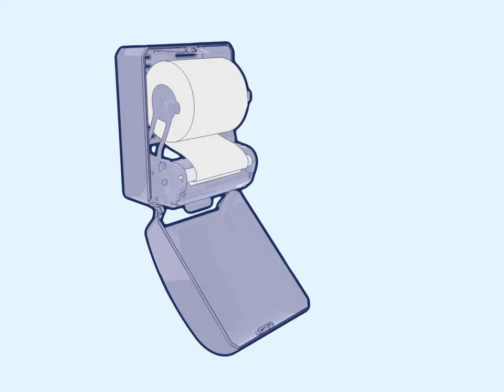Tork Mechanical Hand Towel Roll Dispenser Load Refill Video